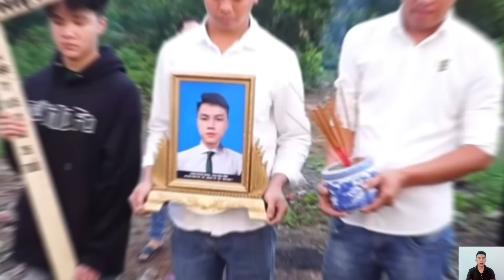🔴 Quá Thương Em Tuổi Đời Em Còn Trẻ Quá Em Ơi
vâng em xin được cảm ơn tất cả mọi người trong thời gian vừa qua đã xem và ủng hộ kênh ạ và mọi người xem hãy ấn đăng ký kênh like và hãy chia sẻ và hãy nhấn chuông để sớm nhận được video mới nhất nhé
✅ dịch vụ tang lễ trọn gói
✅ tất cả đồ tang lễ quan tài khăn tang nhạc hiếu chuyên nghiệp tay nghề cao, thầy cúng
👉 dịch vụ tang lễ trọn gói tại thành phố thái nguyên
© bản quyền thuộc kênh